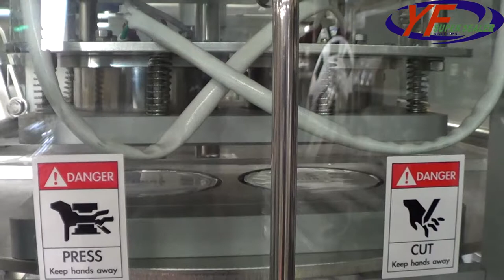Rotary Cup filling Sealing Machine Manufacturer | ET-802D4 | Y-FANG SEALING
Rotary Cup filling Sealing Machine Manufacturer | ET-802D4 |
⚫Suitable for beverages, Pudding, Jelly, Fast-food, Snacks, Various prepared foods for microwave, Seasoned frozen food,Pickled foods, Sea food and processed agricultural products, etc. Which load into the cup and tray.
⚫ Sealable material: PP, PE, PS, PET, HDPE, EPS, PSP, Aluminum foil, Paper box, etc.
⚫ For smaller working space but higher capacity.